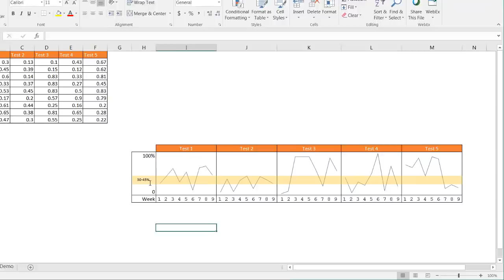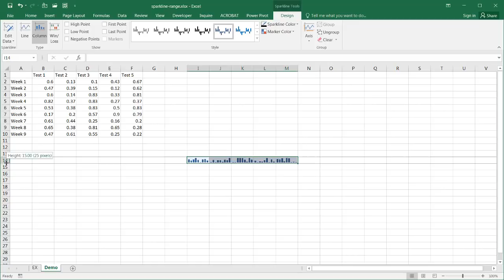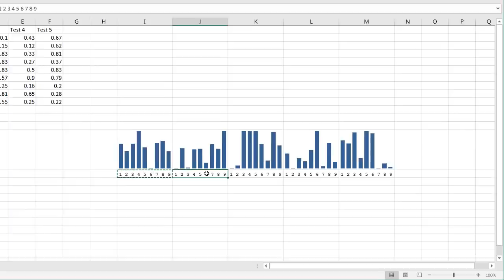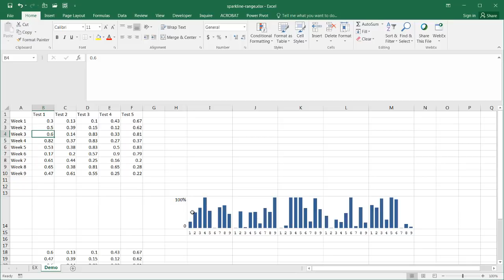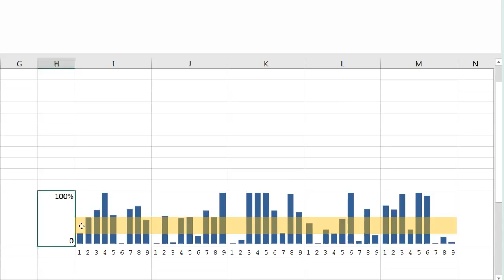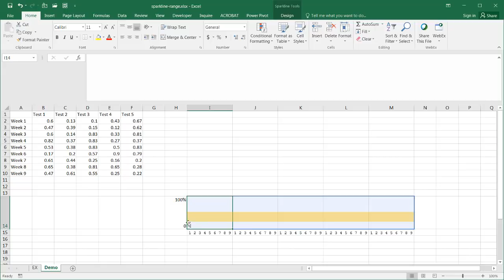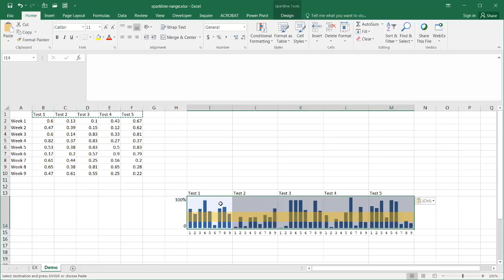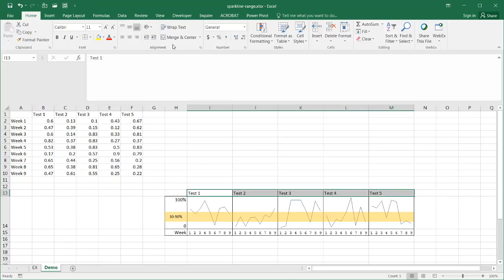Master Sparkline Charts: Adding Target Ranges in Excel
Want to make your Excel data more insightful? In this tutorial, we'll show you how to create a target range in sparkline charts, adding a powerful visual element to your data analysis. Whether you're tracking sales, performance metrics, or any other data, this technique will help you highlight key targets effortlessly.